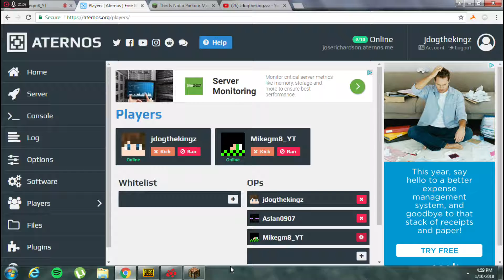minecraft parkour map-this is a parkour map and it says its not!!!!